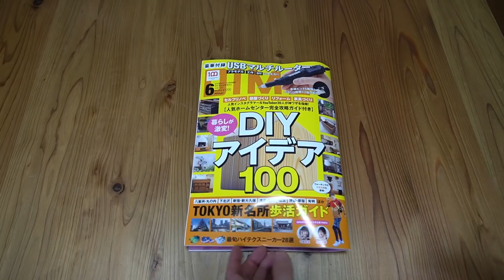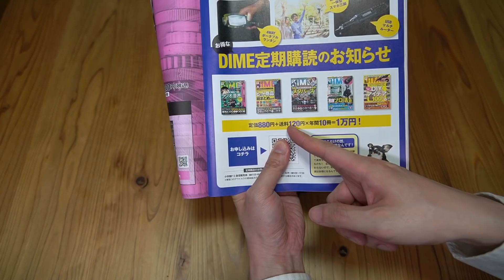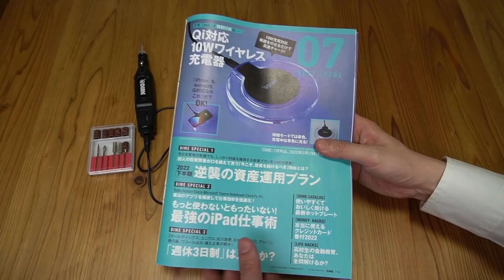【雑誌付録】DIME（ダイム ）6月号 USBマルチルーター 開封レビュー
↓Amazonタイムセール↓
↓Amazon売れ筋ランキング↓

仕様
電力：5W/1A
回転速度：7000〜1万5000回転/分
粗さ：サンドペーパー（＃80/＃120/＃180）/金属棒（＃120）
Collet Type（棒を挟むサイズ範囲）：2.2mm/2.7mm
Spring Chuck Type：0.3~3.2mm